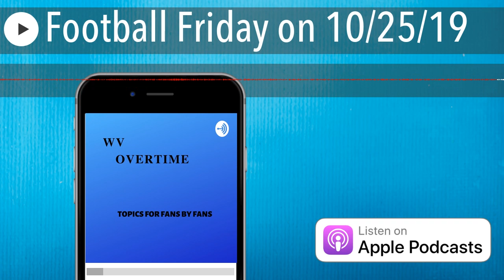Football Friday on 10/25/19